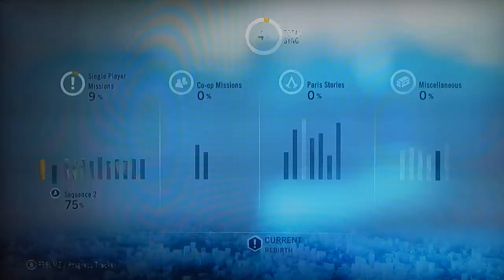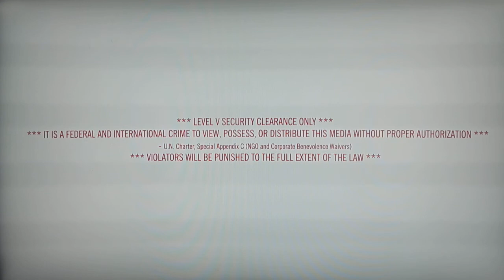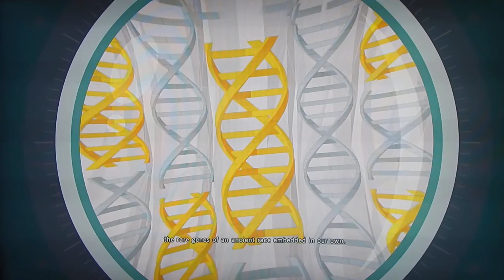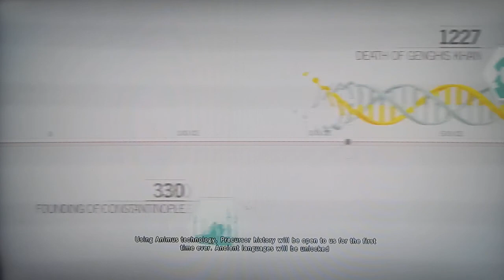Assassins Creed: Unity PlayThrough Episode 5: Another Assassin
This was the weirdest one yet.